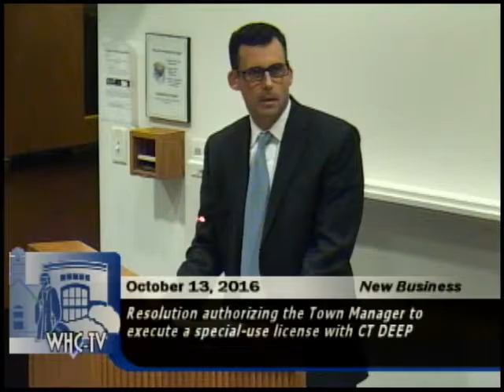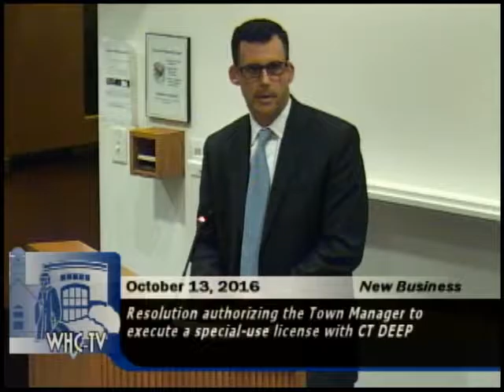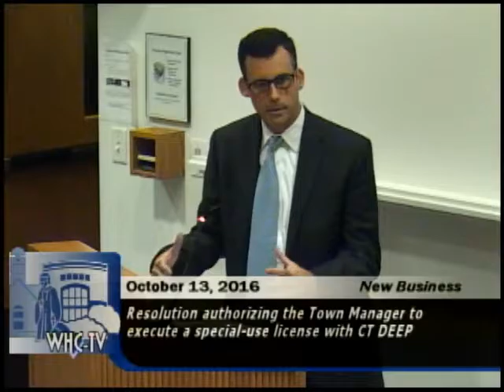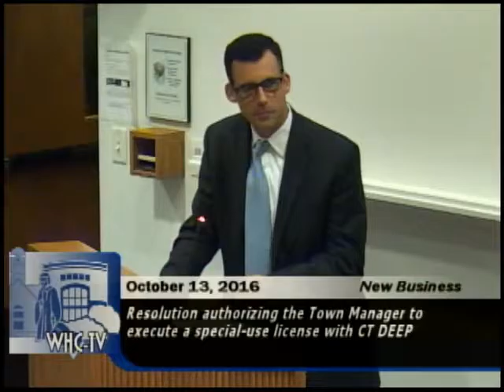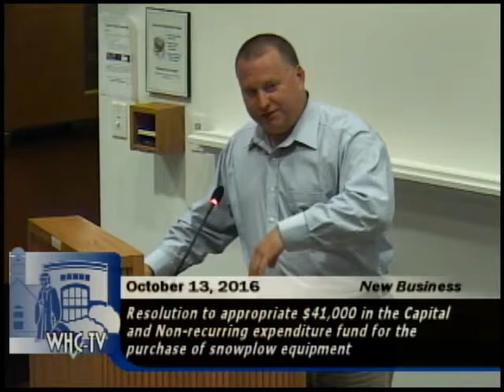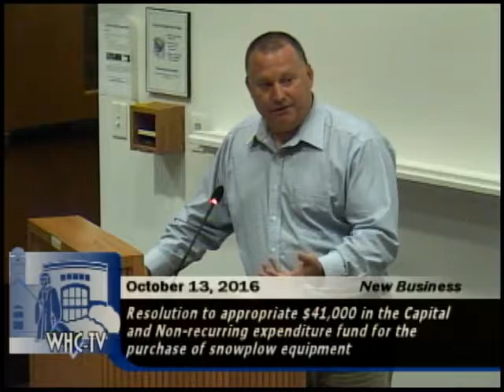Town Council Meeting of October 13, 2016